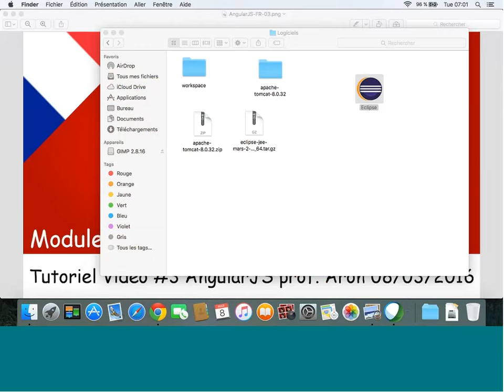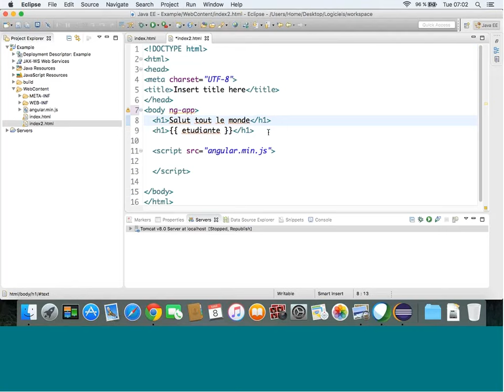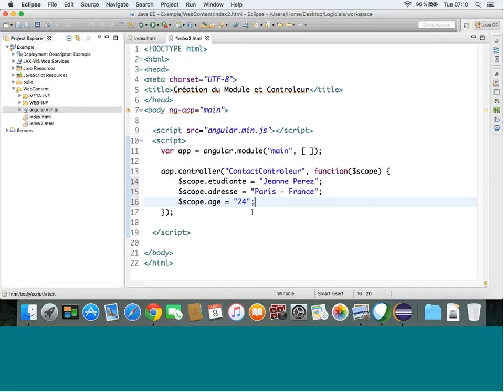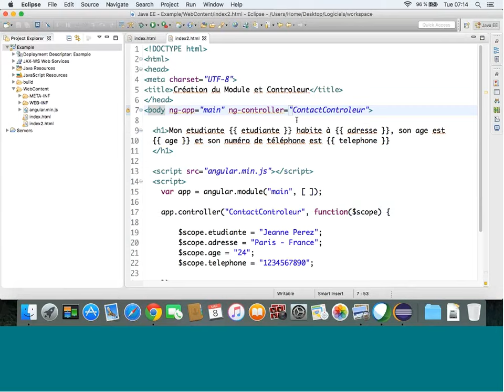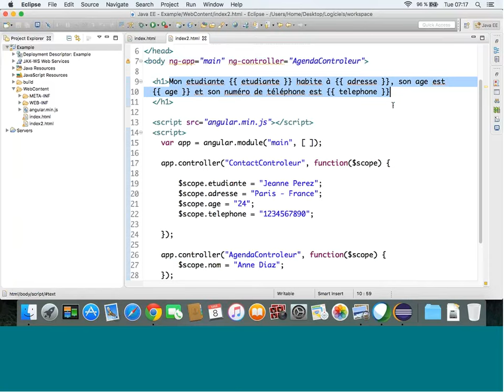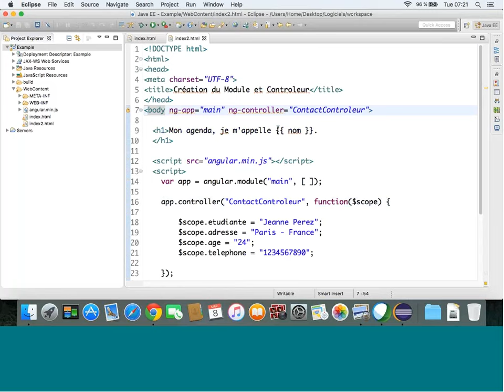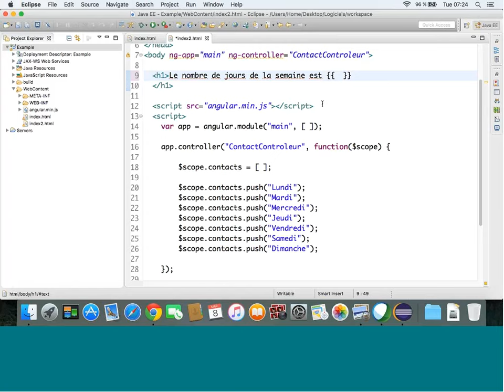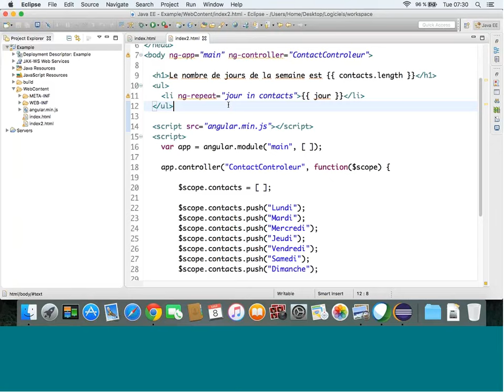Tutoriel Vidéo #3 AngularJS - Module et Controller - prof. Arón Elías HERRERA PONTE 08-03-2016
Hola, permíteme presentarme soy el profesor Arón,

Comparto contigo nuestros vídeos tutoriales de nuestras clases On Line,

Dicto clases On Line de Java y Android, y te invito a...

Aprovechar tu tiempo al máximo dedicándolo a capacitarte,

recuerda: CULTIVA TUS TALENTOS INNATOS, NÚTRELOS!!!

Ayudame a compartir nuestro vídeo con tus amigos,

Gracias,

Cordialmente

Arón Elías Herrera Ponte
Master en Tecnologías del Internet